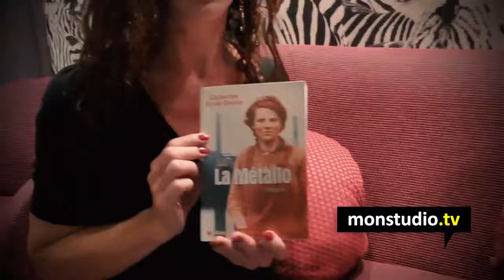Mori 7 : Catherine Ecole-Boivin. La Métallo